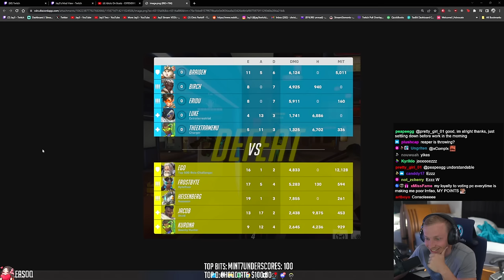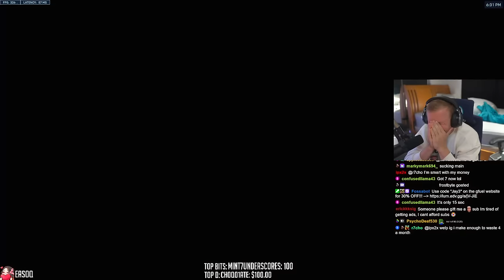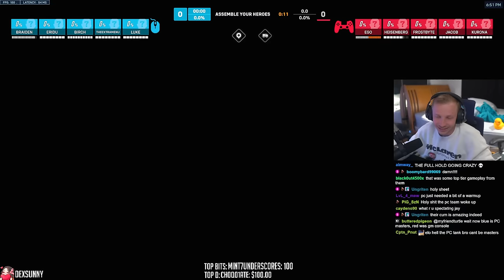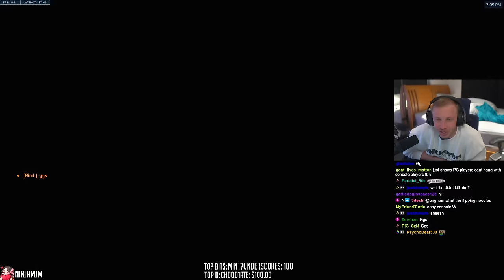5 Console GRANDMASTERS vs 5 PC MASTERS - Who wins?! (Overwatch 2)